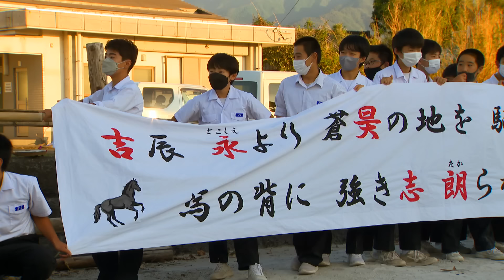祭りドキュメンタリー#16 鹿児島県・高山流鏑馬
「まつりと」では「日本のまつりを探検する」をテーマに、
祭りや伝統行事等の魅力を多角的に発信しています。

全国各地で大切に受け継がれている祭りの記録。
コロナ禍を乗り越えて、がんばる地元の姿をお届けします。

今回は、900年近い歴史を誇る鹿児島県肝付町の「高山流鏑馬」をご紹介します。
疾走する馬の足音、矢が的に命中する音が馬場に響き渡る迫力のある神事。
射手を務めるのは、中学2年生。
毎年8月に決定し、約1か月の練習を経て本番を迎えます。
プレッシャーを受けながらも成長していく射手や、支える地域の人たちの姿に迫ります。

企画：阿部 芳久
プロデュース：上岡 毅、木村 麻紀子
構成・演出：吉村 博徳
取材：有薗 千愛、小西 康裕、青木 貴志
撮影：田之畑 勇作、福留 正倫、青山 尚史、岩重 直人
VE：江平 美幸、大津 誠
編集：本島 和人
MA：市來 賢司
ナレーション：玉谷 愛
協力：高山流鏑馬保存会、四十九所神社、肝付町、ダイドーグループホールディングス株式会社
NPO（特定非営利活動法人）日本の祭りネットワーク、株式会社博報堂
企画・プロデュース：キヤノンマーケティングジャパン株式会社
制作：株式会社南日本放送
※文化庁令和3年度補正予算事業　地域の伝統行事等のための伝承事業（公開支援）

まつりと｜日本のまつり探検プロジェクト　特設ウェブサイト

まつりと｜日本のまつり探検プロジェクト　公式Instagramアカウント

キヤノンマーケティングジャパン株式会社

ダイドーグループホールディングス株式会社